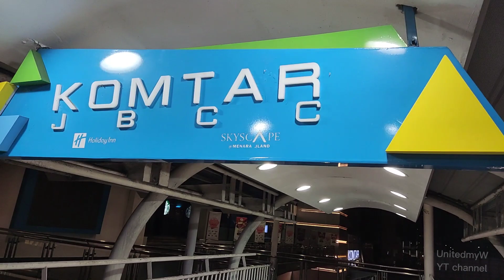Komtar JBCC and Johor Bahru City Square closed at 10pm 2022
Date : Year 2022

A glimpse into Night time at Johor Bahru City Square and Komtar JBCC